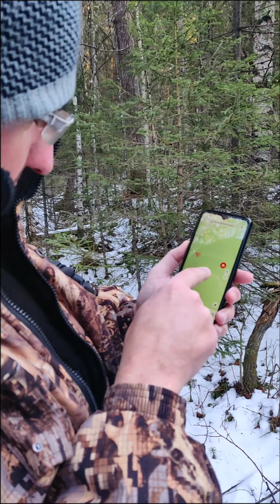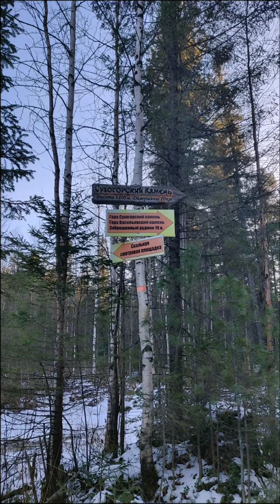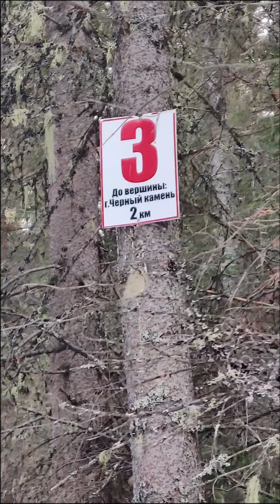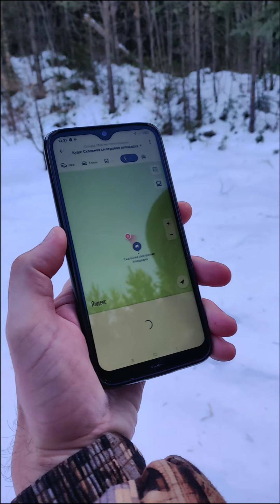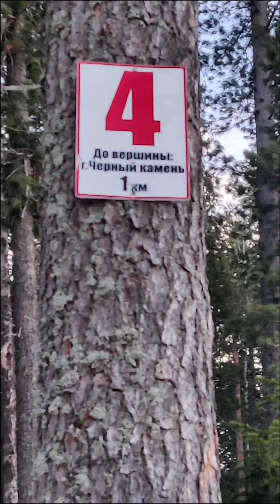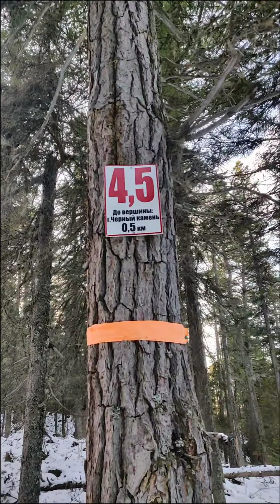По ледяной реке на Черный камень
Небольшое приключение на Черный камень